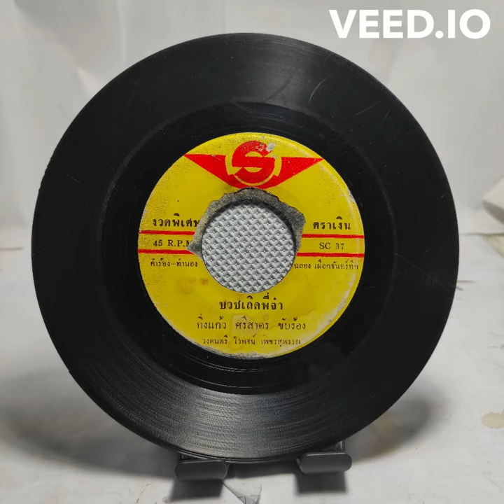KingKaeoSiSakhon Kingkaeo Si Sakhon - Buat Thoet Phi Cha | กิ่งแก้ว ศรีสาคร - บวชเถิดพี่จ๋า